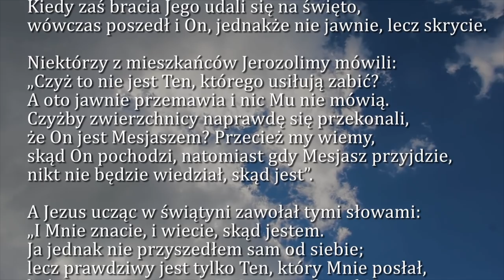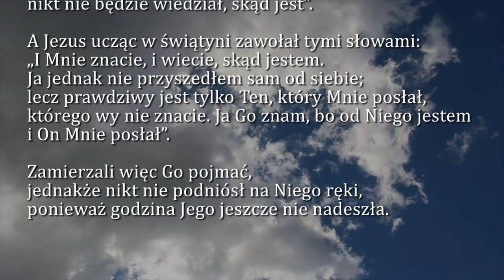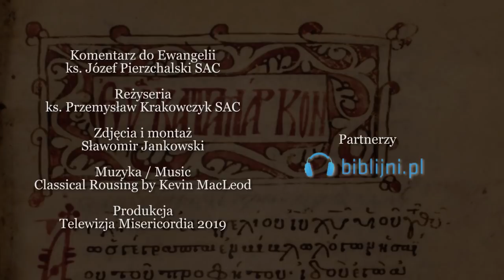Dobra Nowina na dziś | 5 kwietnia - Piątek, IV tygodnia Wielkiego Postu